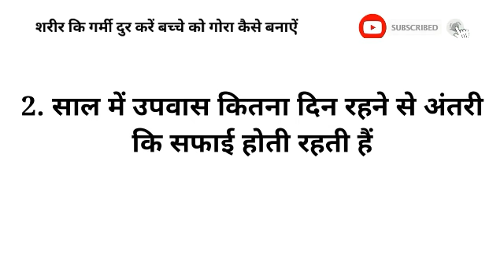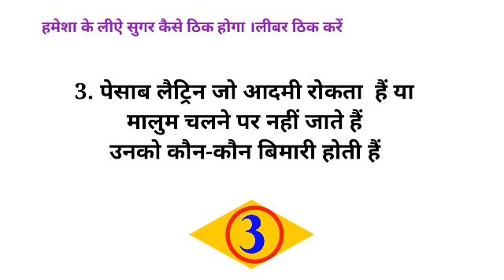Gk का 35 मजेदार सवाल || Gk Questions and Answers for competitive exams || interesting gk